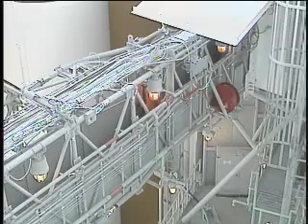Astronaut Steve Robinson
NASA astronaut Steve Robinson speaks with young students about exploration and what it's like to fly in space. You might remember Steve as the astronaut on STS-114, NASA's Return to Flight mission. During that flight, he stood on the end of the robotic arm to remove a gap filler from the orbiter's underside.